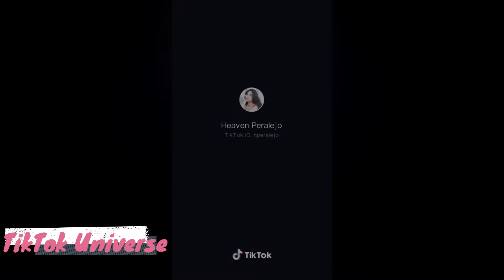Best of Dame Tiktok Compilation | Tiktok Universe | Heaven Peralejo and Shyr Balagtas | Sexy Pinay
All clips property of the owner.
This Video is intended for showcasing the talents and their Page